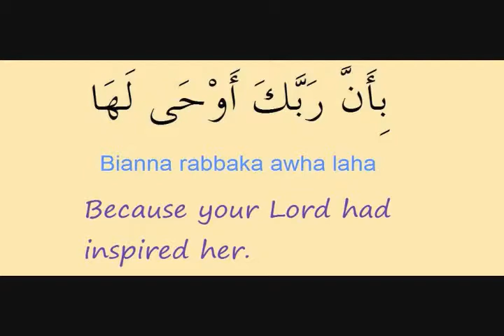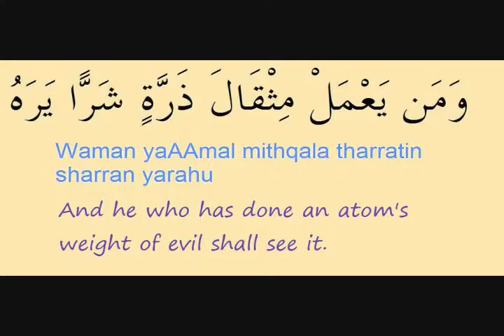Surat Al Zalzalah